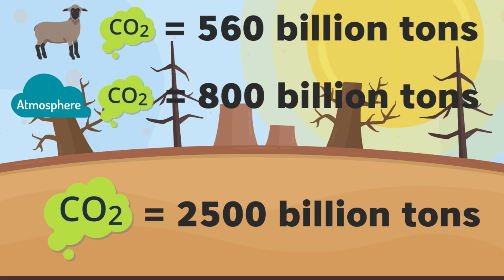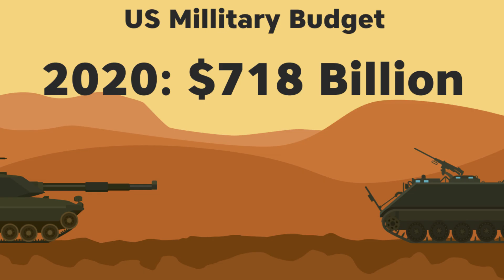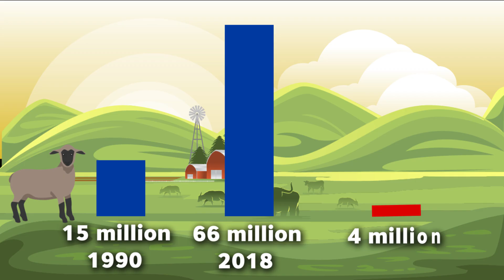Why Africa is Building The Great Green Wall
Eleven countries are planting a wall of trees from east to west across Africa, just under the southern edge of the Sahara desert.
The goal is to fight the effects of climate change by reversing desertification.

Sannu